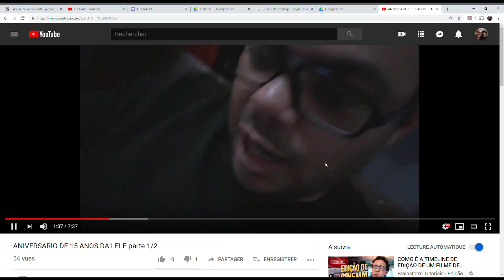ESTOU MORRENDO!!! E UMA PEQUENA RESENHA DO FILME NAO OLHE PARA CIMA!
BOM DIA, BOA TARDE, BOA NOITCHÊ!!!

Hoje o papo é sério, vaos falar de viver com alegria, sera possivel? Você tem medo de morrer infeliz? Você sabe que vai morrer?
Eu quase morri subindo essas ladeiras daqui da minha cidade!
E também falei do famoso filme Não Olhe Para Cima.

Ah, me segue no Instagram, @marcmacfolie, posto umas fotinhas legais!